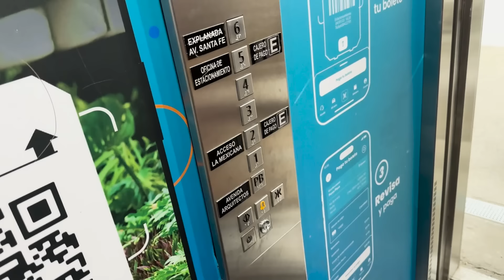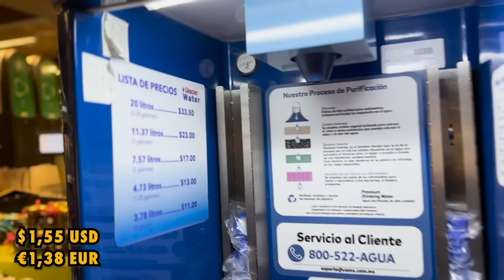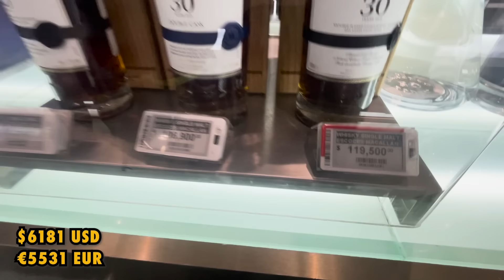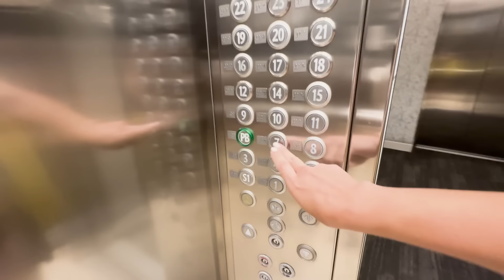Aqui VIVEN los MILLONARIOS en MEXICO 🇲🇽 l Como SON LOS RICOS? l La Vida de M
Acompañanos a descubrir como es un apartamento en la zona mas lujosa de Ciudad de Mexico, espero les guste!

¿Cuántas personas son ricas en México?
Los millonarios y su participación en la riqueza privada de México. En México, los millonarios representan un pequeño porcentaje de la población, pero poseen una gran parte de la riqueza privada del país. Son tan solo 294 mil millonarios mexicanos los que controlan el 60% del patrimonio privado

¿Cuáles son los 5 hombres más ricos de México?
De acuerdo con las listas de Bloomberg, la riqueza conjunta de Carlos Slim, Germán Larrea, Ricardo Salinas, Alejandro Baillères y Juan Beckmann Vidal y su familia suma a la fecha 158 mil 630 millones de dólares, cerca de una quinta parte de lo que hasta mayo de 2024 valía la deuda pública del país.

¿Qué se considera millonario en México?
En ella se establecía que aquel que contara con un patrimonio de 1.9 millones de dólares (lo que vendría siendo alrededor de 37.4 millones de pesos) podría considerarse como “rico”. Si lo comparamos con el año anterior, en 2020, esta cifra era de 2.6 millones de dólares, o sea, unos 51.1 millones de pesos

¿Cuántos ricos hay en México en 2024?
En su Informe de Riqueza Global 2024, el número de millonarios en el país pasará de 331 mil 538 a 411 mil 652 en sólo un lustro. Los millonarios de 2023 son menores a los que UBS reportó en 2022 cuando eran 393 mil personas acaudaladas, una diferencia de 60 mil 462.

¿Cuánto gana un rico al mes en México?
Por lo tanto, una persona que pertenece al percentil más rico promediaría mensualmente un ingreso absoluto (redondeado a cientos) de 136 300 pesos,25 una de la clase intermedia 9 500 pesos, una de la clase media 3 200 pesos y una de la clase baja 1 900.00 pesos.

¿Cuándo se considera a alguien rico?
En el mundo financiero tradicionalmente se ha considerado que una persona se puede considerar rica siempre que cuente con un patrimonio neto de un millón de dólares (950.000 euros) teniendo en cuenta sus activos inmobiliarios, acciones, bonos de renta fija, depósitos... y descontando deudas como hipotecas y créditos al

¿Quién es la familia más poderosa de México?
Sin embargo, pese al buen año que vivió la mayoría de las fortunas de dicho conjunto de empresarios, Carlos Slim Helú sigue siendo el más acaudalado de México y no hay quien se le acerque: posee 39% de la fortuna total acumulada por los 48 empresarios del listado

¿Existe un multimillonario mexicano?
México: los más ricos del 2024, según su patrimonio neto

En 2024, el magnate mexicano Carlos Slim Helu y su familia tenían una fortuna de 102 mil millones de dólares estadounidenses y, por lo tanto, eran la persona más rica del país. La familia Helu es dueña de América Móvil, la empresa de telecomunicaciones móviles más grande de América Latina.

¿Quién es la mujer más rica de México?
María Asunción Aramburuzabala
María Asunción Aramburuzabala: cuántos hijos tiene la mujer más rica de México y quiénes son - Infobae.

¿Qué porcentaje de mexicanos son ricos?
México: distribución de la población adulta 2022, según riqueza

En 2022, aproximadamente el 40 por ciento de los adultos en México tenían un patrimonio neto inferior a 10.000 dólares estadounidenses. En contraste, solo 393.000 mexicanos (es decir, el 0,4 por ciento del total) tenían un patrimonio neto superior a un millón de dólares estadounidenses

¿Cuánto ganar al mes para ser rico?
Y es que, según Forbes, la cantidad que hay que cobrar en España para ser 'rico' es de 3.673€ al mes, lo que casi duplica un sueldo medio (de 2.128 euros, según la última Encuesta de Población Activa en 2022)

¿Dónde vive la gente rica en México?
Polanco es a menudo llamado el "Beverly Hills de México", ya que tiene una de las mayores concentraciones de tiendas de lujo del país, con los restaurantes más exclusivos, individuos de alto poder adquisitivo, hoteles de lujo y misiones diplomáticas y embajadas. Es uno de los mercados inmobiliarios más caros de América Latina.